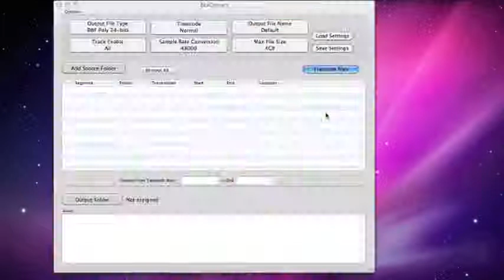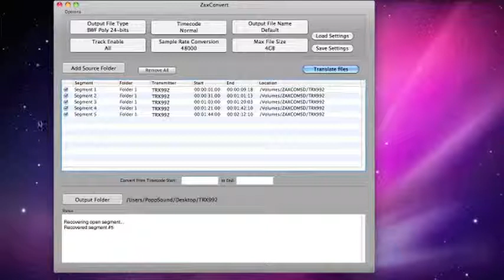Zaxcom Digital Wireless Instruction Video - ZaxConvert 8 de 9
Descubre como hacer la transferencia de audio grabado en mini SD / micro tarjetas SD usando el software ZaxConvert.